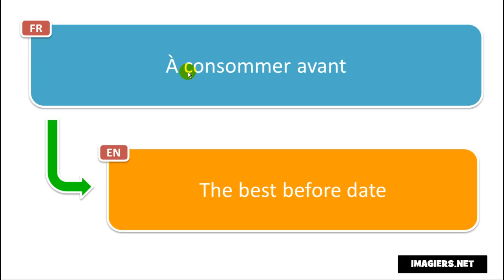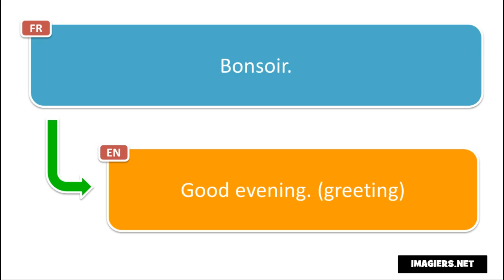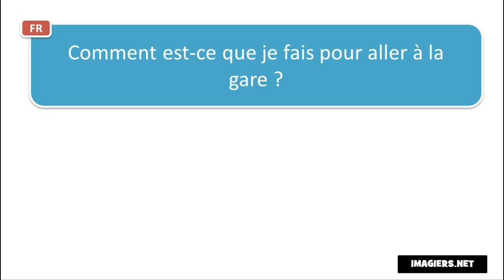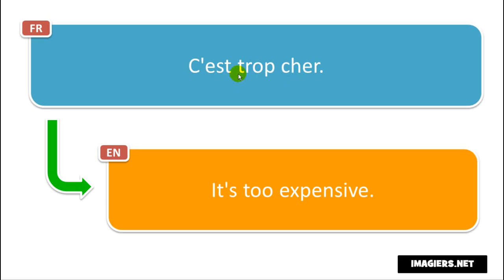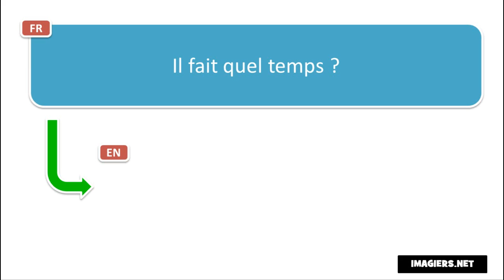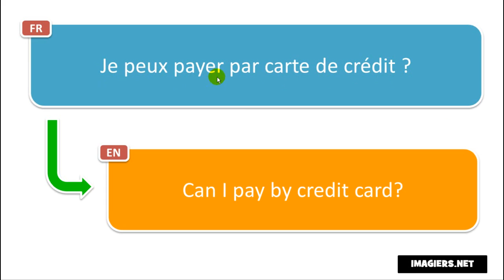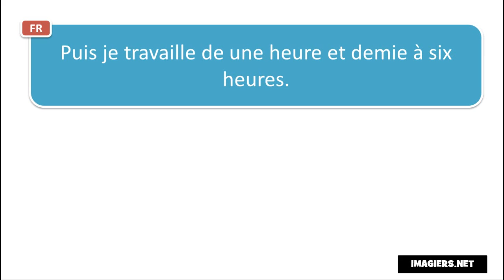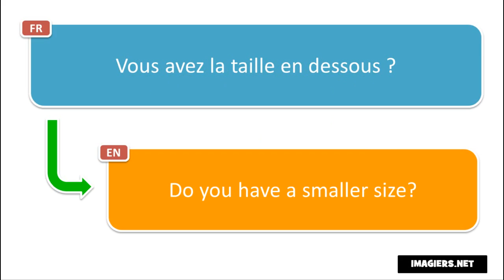Õpi prantsuse keelt # 190 phrases et mots en français